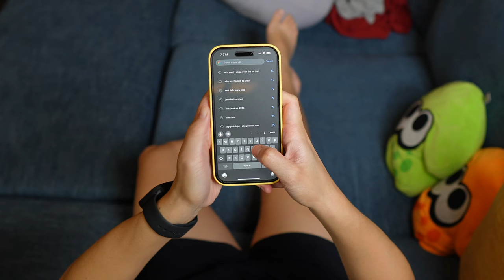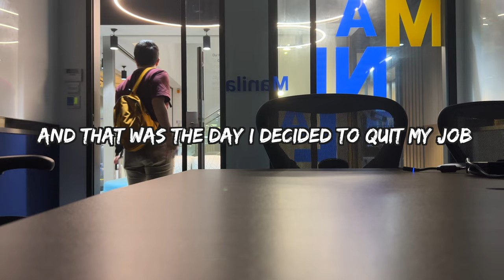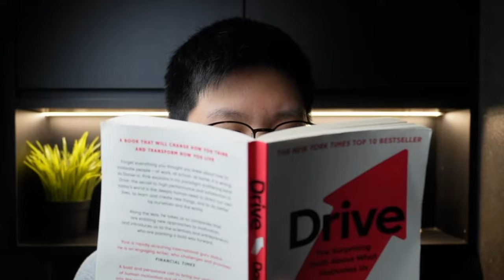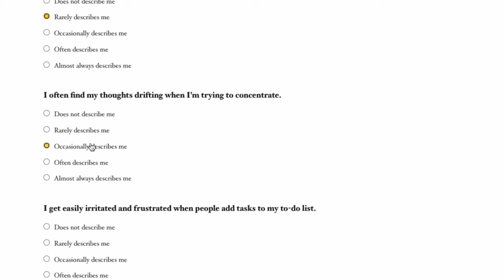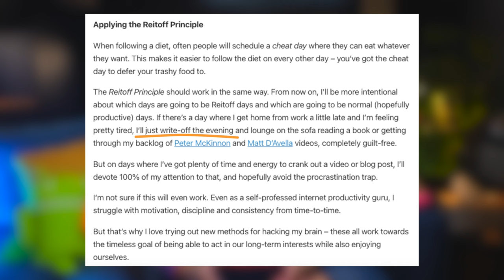How to fully recover from burn out.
I was burnt out for a good 3 years. In this video, I share my experience of being burnt out, my realisations and how I eventually overcame it. I now know how to prioritise and understand what type of rest I actually need, so that I can continue to thrive in life!

Thank you for your support and encouragement as I embark on this new adventure.

⏱️ Timestamps:

00:00 - How burn out feels like.
00:41 - Questioning yourself
01:34 - Feeling guilty about resting
02:33 - Perceptions, Effects & Generic Advice on Burn Out
03:10 - Changing companies to cure Burn Out
03:55 - 7 Types Of Rest + 1 Bonus
06:07 - How I tried to rest but failed
07:15 - Ali Abdaal's 'Reit off' Principle
07:56 - Outcomes & Takeaways
08:02 - Understanding the importance of rest
08:35 - What type of rest do you need?
09:26 - Find balance in your life. Use the force to guide you

🔗 Mentioned Resources;

👩🏻‍💻 Who Am I:

I'm Jamie, a Singaporean Millennial 🇸🇬 !

My channel focuses on exploring topics like the future of work and self-development! I’m currently on a sabbatical, but am taking the time to explore life as a full time content creator.

My current mission in life is to help folks to lead a happier, healthier life while on their journey to pursue freedom!